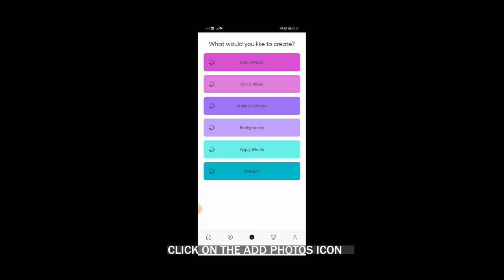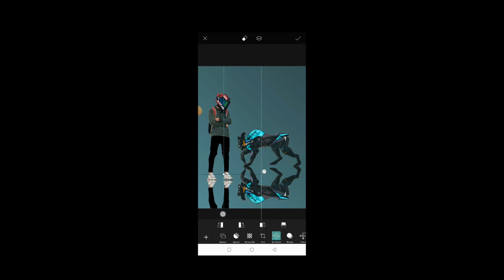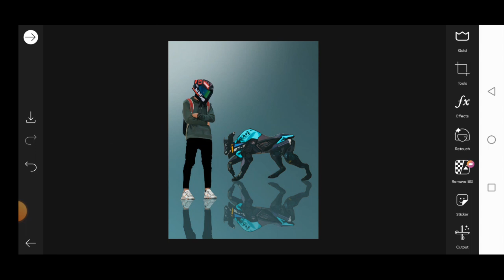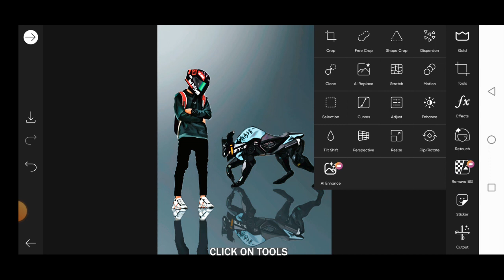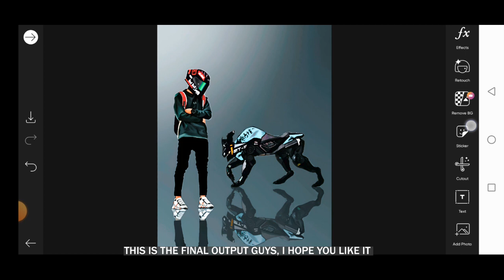INSTAGRAM TRENDING BIKE PHOTO EDITING | SUPER BIKE PHOTO EDITING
Step 1: Search for "Poser Editz"
Step 3: Click on the Search Icon and Search for "Trending Bike Photo Editing"
Step 4: Click on the Trending Bike Photo Editing Post and Download all the Background's and Png's from there.

HIII GUYS, THIS IS AKASH ROHAN, IN THIS TUTORIAL IM GONNA SHOW YOU HOW TO EDIT INSTAGRAM TRENDING BIKE PHOTO EDITING
bike dp photo editing in picsart
sports bike dp photo editing
picsart bike background photo editing
photo editing 2023
bike reels video editing tamil

hit likes.

lots of  ❤️